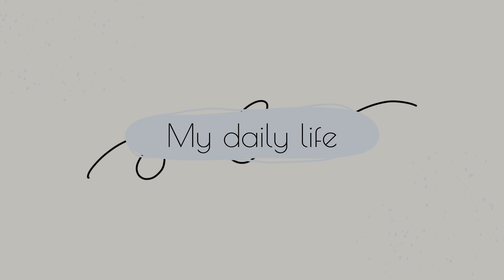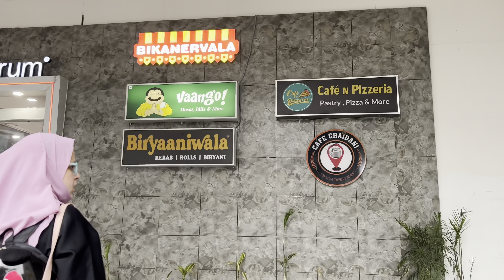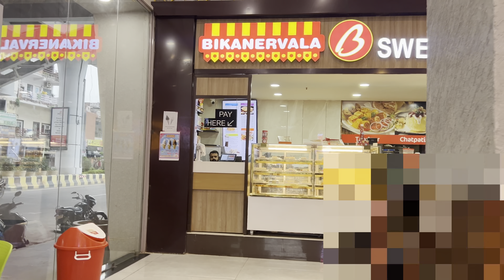New eatery in KANPUR ✨| A day in my life❤️ | park-food-fun 🎀 | VLOG